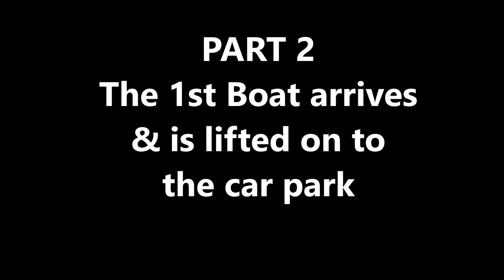Launching Canal Boats Part 02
Part of WATERWAYS SERIES By Tony Gibbs